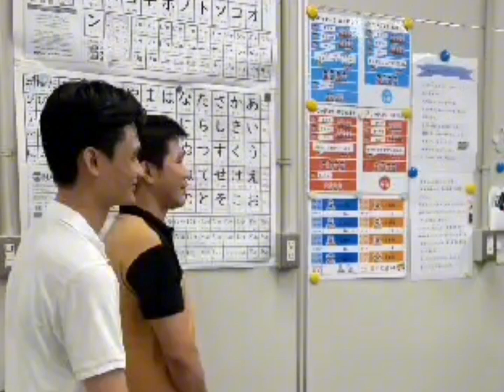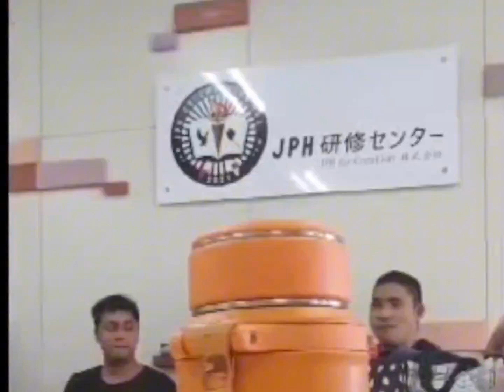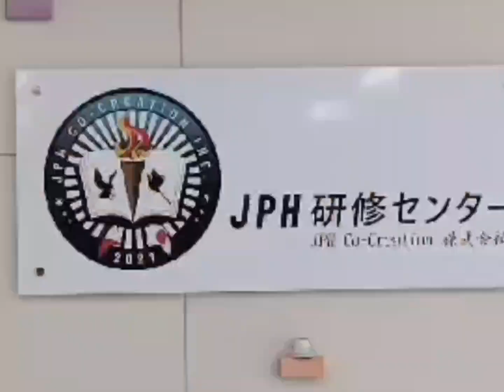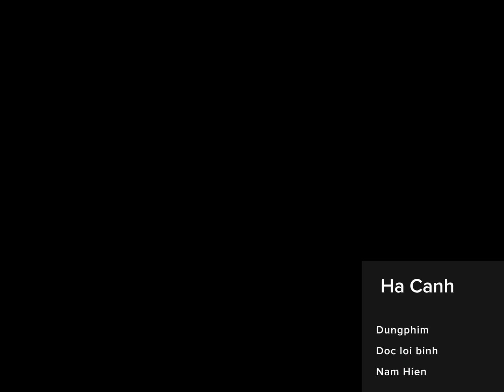Hạ Cánh /ĐÀO tạo thực tập sinh/